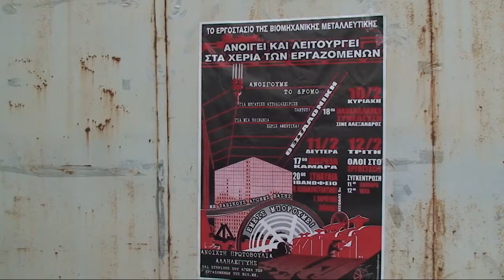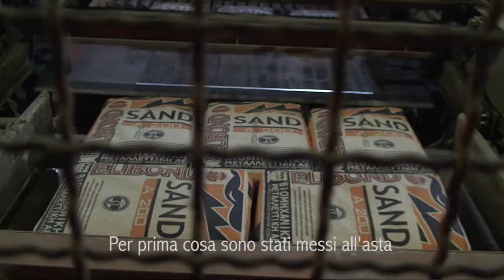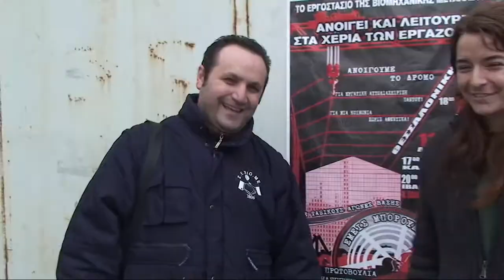La fabbrica recuperata in Grecia - VIO.ME.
Si chiama Vio.me (Biomeccanica Metallica) e fino a qualche anno fa era un fiorente stabilimento di produzione di cementi, collanti e solventi per l'edilizia a Salonicco, in Grecia.
Era un'impresa sussidiaria della Filkeram, fallita nel 2011, allorché i proprietari fuggirono lasciandosi alle spalle un milione e mezzo di stipendi non pagati. Per questa ragione, una quarantina dei settanta operai che vi lavoravano hanno deciso di non abbandonare la fabbrica.
Il 12 febbraio 2013 la fabbrica recuperata ha riaperto i battenti in regime di autogestione, grazie ad un forte sostegno della società civile.

Il video è stato realizzato dall'associazione Re:Common durante un viaggio di conoscenza nel febbraio 2013 con la rete ICAN - International Citizen Debt Audit Network

Testo: Caterina Amicucci